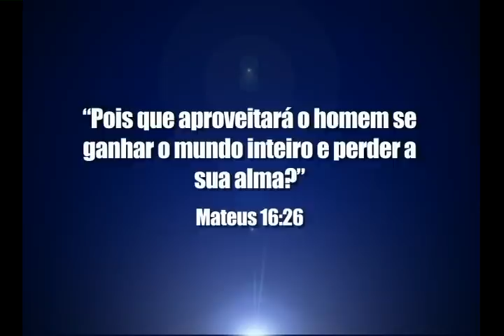A palavra que muda sua vida - Bispo Macedo